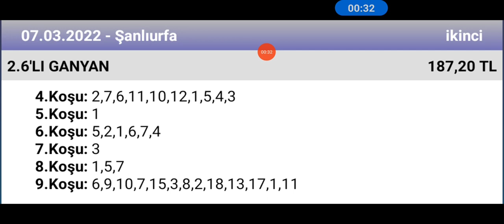7 Mart 2022 TJK Şanlıurfa 2 nci altılı 🐎 at yarışı tahminleri altılı ganyan tahminleri